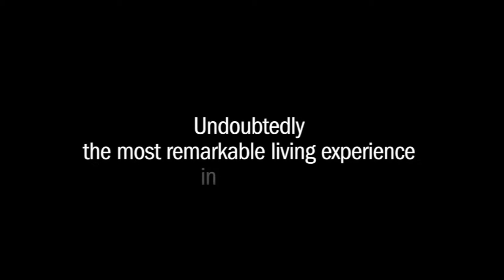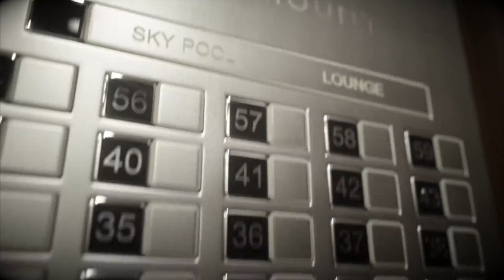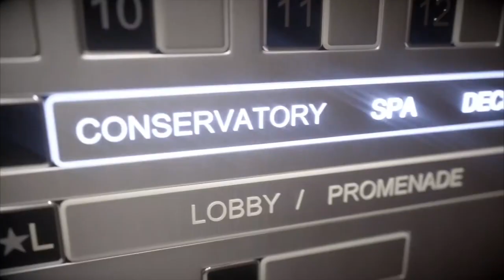Paramount Worldcenter - Daytime Fly Through presented by Marion Ott